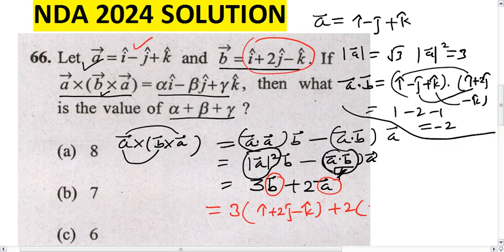NDA 2024 QP SOLUTION // If a=i-j+k and b=i+2j-k.If a x (b x c)= alpha i- beta j+ gamma k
If a=i-j+k and b=i+2j-k.If a x (b x c)= alpha i- beta j+ gamma k , then what is the value of alpha + beta + gamma